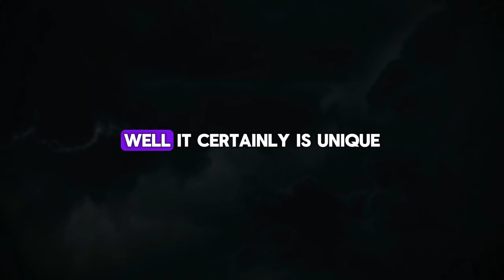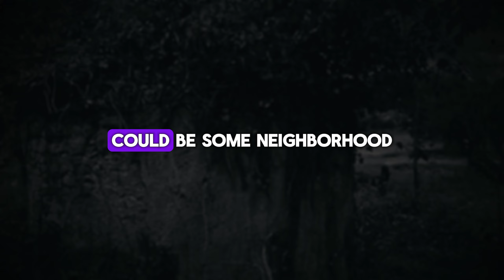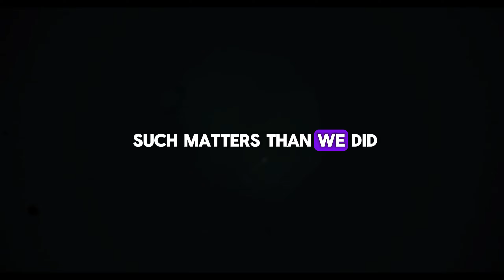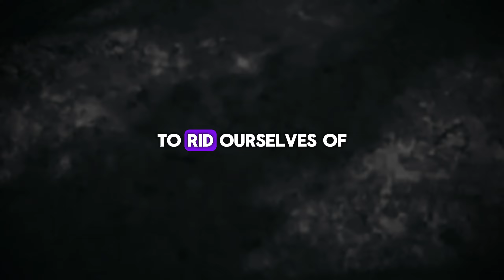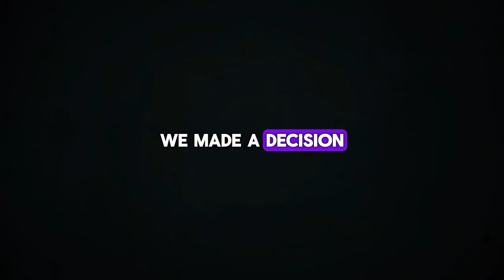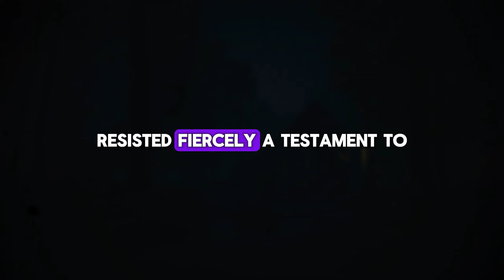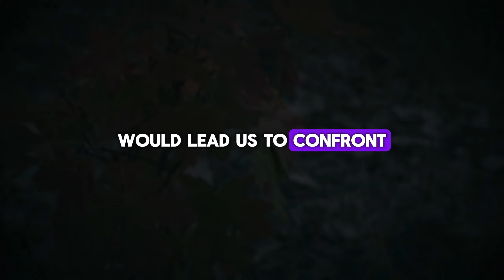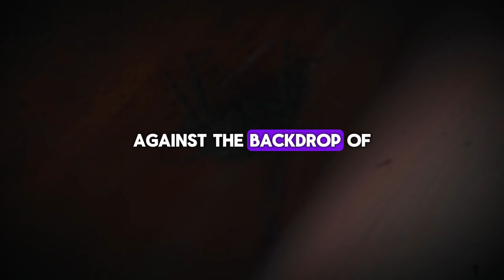The Doll’s Curse: The Gift That Haunted Us... | Story Audio Book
In this eerie tale, a family receives an unsettling gift from a distant relative known for their involvement in local mysticism—a seemingly innocent doll. Initially, everything appears normal, but as days pass, strange occurrences begin to unfold: unexplained noises, objects moving on their own, and mysterious odors. The family soon realizes that the doll is at the center of these disturbances, leading them to confront the dark truth behind the seemingly benign gift. As they struggle to rid themselves of the haunting presence, they are left grappling with the chilling realization of what their gift truly entailed.